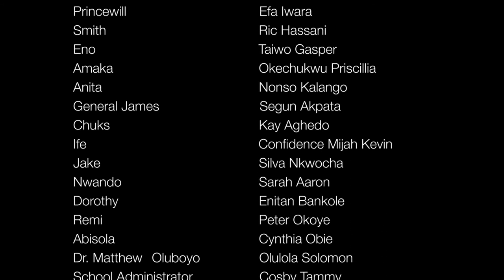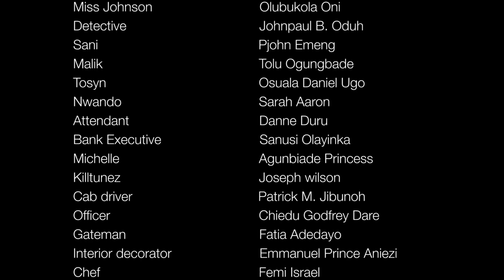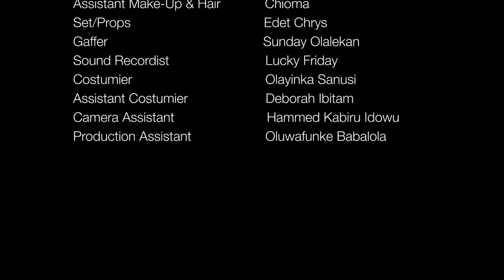Shattered Crown- EP 6 | Ric Hassani, Bolaji Ogunmola , Bella Alubo, Efa Iwara, Mr Joromi | NOLLYWOOD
A young single Mother returns to Nigeria with her daughter after years of living abroad, She is faced with the reality of culture shock in a country she once called home. Her experiences ranging from coping with her estranged father, entrepreneurship, social stigma of being a single mother and the reality of dating life in Nigeria. Her plans of a new beginning were met with “her dark past” which created a Shattered Crown.